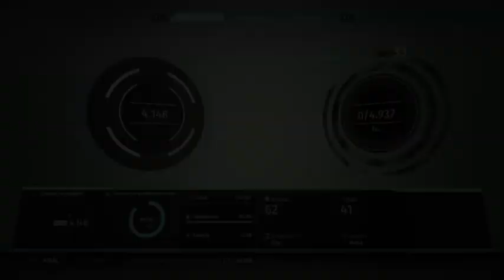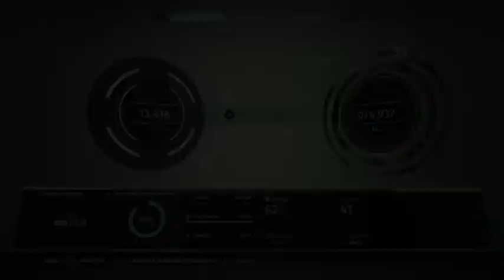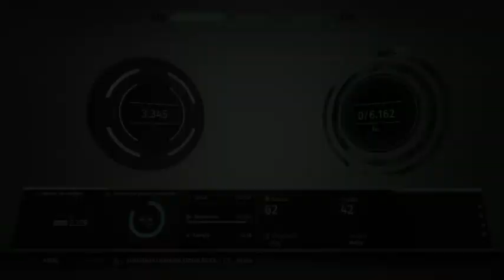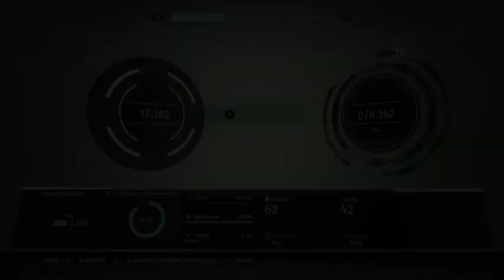The Surge (PS4): Llegando al boss de la zona (Parte 5 let´s play Español)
!Hola chicos y chicas y bienvenidos a mi canal¡ Tengo por afición los videojuegos y la verdad es que me encanta tener la oportunidad de poder compartir todo esto con quienes quieran pasar un ratito viendo vídeos sobre lo que a mi tanto me gusta o también, quizás para aprender algo que no sabían o simplemente reírnos un rato.